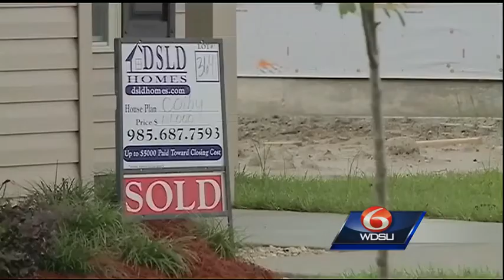Subdivision seeks help from parish over drainage problems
When torrential rains started falling over the weekend, residents in Bedico took pictures of a flooding problem in their subdivision and are asking the parish to help.